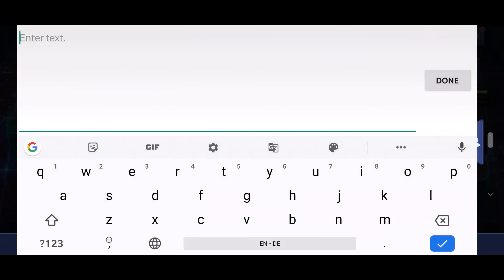Top 500 Alliance in The World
Being on the top 500 is great but we still aiming up higher to top 100 and here we are guys!